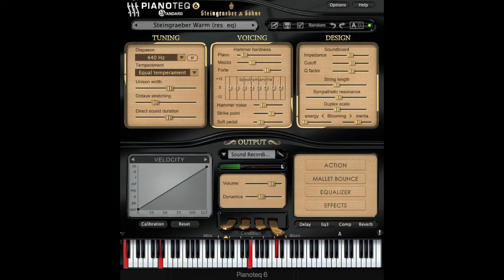Miniature No 9 Leaves fall off trees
I played what I saw -  Leaves fall off trees.